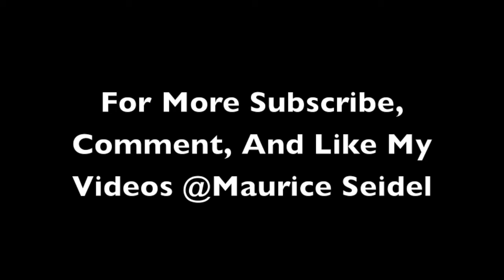Back To The Buckin' Basics | Krump 2015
Gettin' Back To These Videos
Show Some Love Please

Send Me Some Songs To Dance to If You Don't Like Mines Lol I'll Kill Em Too

Reppin' WeAreOne From (816) to (913)
Track: Session By 300 (Been Raw Vol. 3)

Shoutout To @Dre Mac for The Production
There Are More Videos To Come
Hopefully Y'all Like It , & Enjoyed It